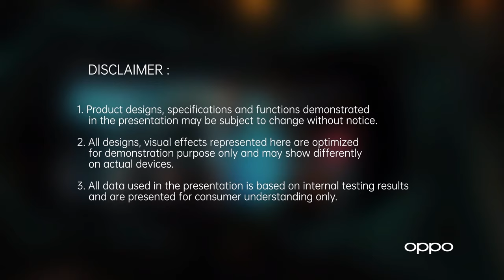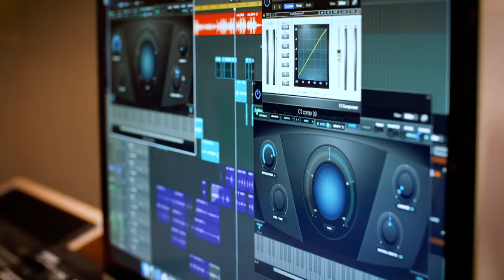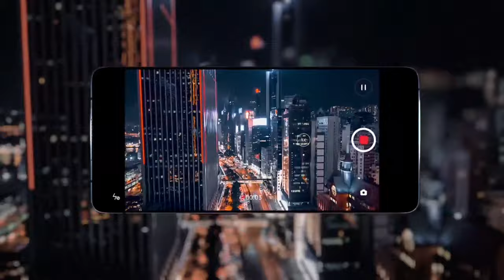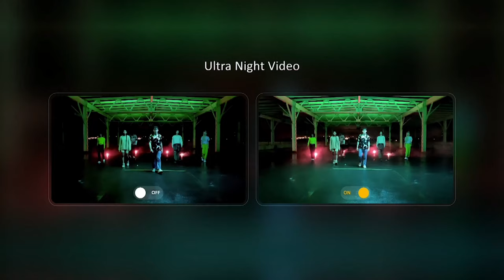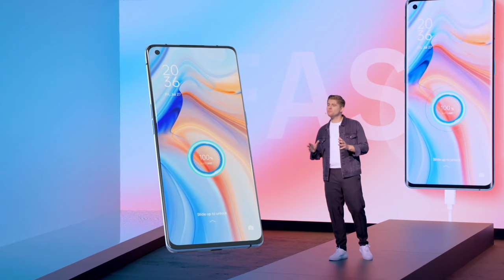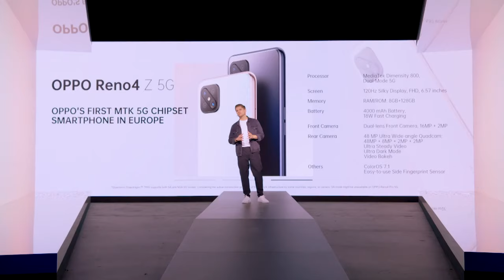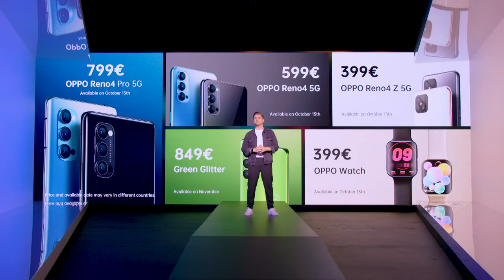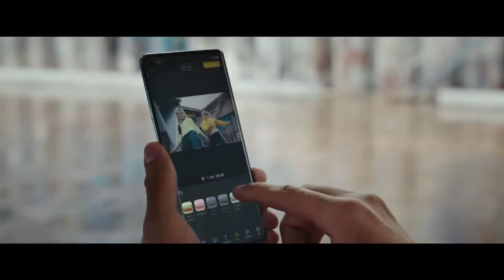OPPO Reno4 5G Series Lancement en ligne - Mettez votre talent en lumière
Êtes-vous prêts à mettre votre talent en lumière ?

Afin de tout savoir sur notre prochaine gamme OPPO Reno4 5G, restez connectés pour son lancement le 1er Octobre à 10h30 !